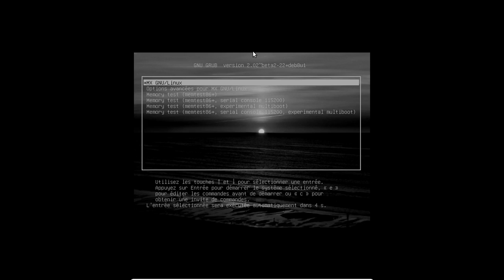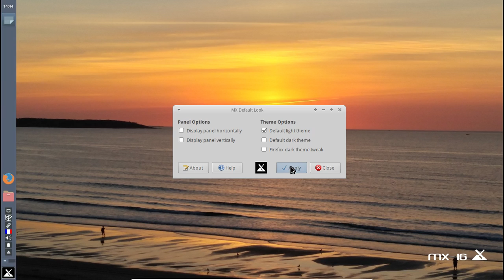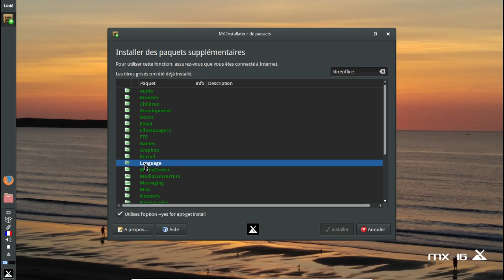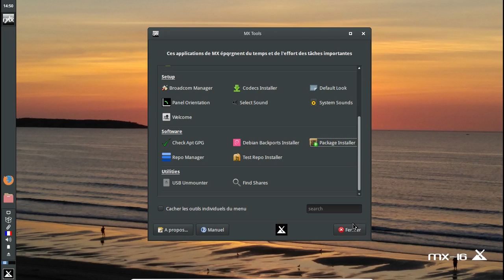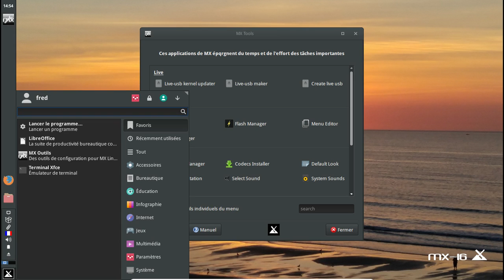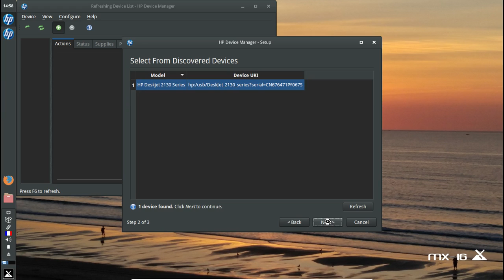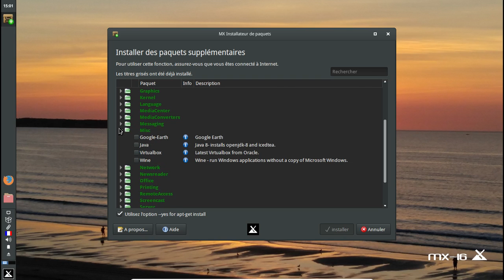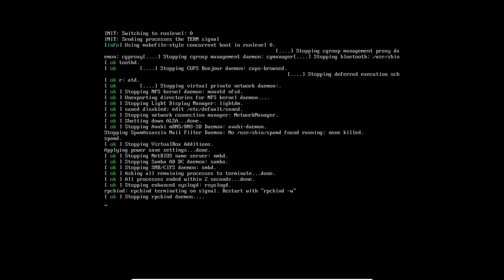MX 16 - béta 1